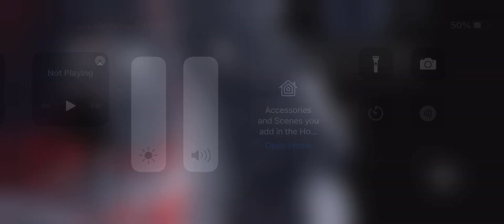Mutant zombie vs mutant monsters